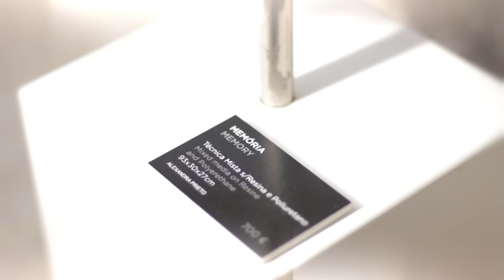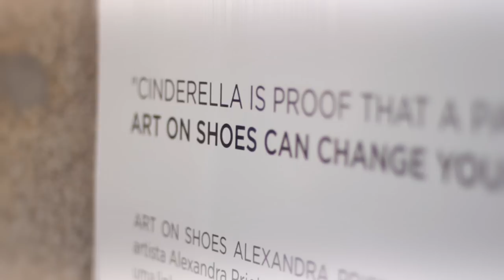Gallery Hostel - Inauguração - Porto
Gallery Hostel - Inauguração

Rua Miguel Bombarda, nº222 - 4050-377 Porto

The Gallery Hostel is set in a privileged area of Oporto, known for its art galleries and modern shops, at a walking distance from the main points of interest in the city center such as museums, monuments, gardens, restaurants and bars. Located in Rua Miguel Bombarda, the Hostel is established in an historical building which is more than 100 years old, and which just went through a renewal in order to cater to our guest's needs and expectations. With high standards of comfort and carefully decorated, you will find a familiar and cosy atmosphere, complemented by a multilingual and professional team.

Composed by several types of rooms, the Gallery Hostel is divided into two sections. You can choose between staying in the main building in a 6 or 4 person bedroom, or in one of our Garden Suites, always offering a privileged privacy. In the main building, each room is named after the most renowned artists of Oporto such as Sophia Mello Breyner, Almeida Garrett, Julio Resende, Silva Porto, Siza Vieira and Souto Moura. Also creating an original feeling of the city and enhancing local culture, the Garden Suites are named after the main Oporto city parks (Cordoaria, Botânico, Serralves and Palácio de Cristal).

Our services and common areas have also been developed in order to satisfy any need the guest might have. You can choose between listening to music and drinking Portuguese wine in our Lounge Bar, watching a DVD in our Movie Theater or playing a game, surfing on the internet or reading a book in our Library, having a chat or chilling out in our interior gardens, or enjoying a meal in our open kitchen and breakfast area, amongst others.

Facilities

Reception: Multilingual staff, 24-hour Front Desk, Tour Desk, Luggage Storage, Safety Deposit box, CCTV

Hostel: WIFI and Internet free of charge, Library Room, Gallery Wall, Lounge Bar, Cinema and game room, Garden area, Guest Kitchen, Laundry, Air conditioned public area, Bike storage and renting.

Rooms: Artists and Garden rooms, WC in all rooms, Keycard access, WIFI, Air conditioning, Security Lockers, customized beds and bunk beds, reading light.